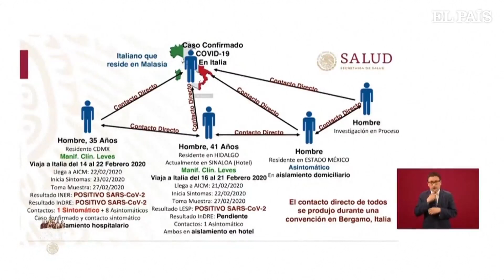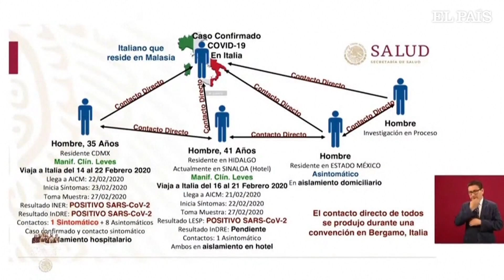MÉXICO| CONFIRMA CASOS DE CORONAVIRUS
El
contagiado es un hombre de 35 años de Ciudad de México que viajó a
Italia y las autoridades están por ratificar un segundo caso en Sinaloa.